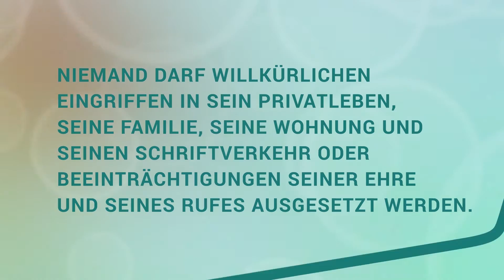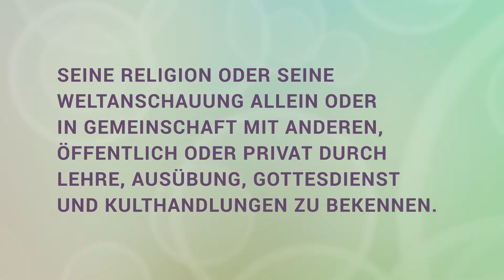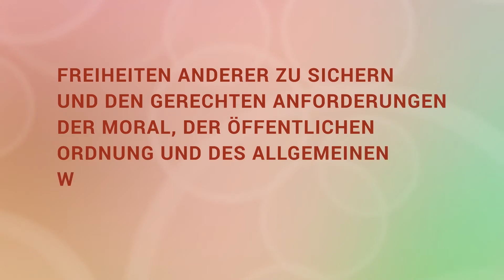FdV 16/01 – Introfilm – Festival der Vernunft 2016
Am 4. Juni 2016 fand im MusikZentrum Hannover das „Festival der Vernunft“ als Auftaktveranstaltung der Initiative „Fackel der Vernunft“ mit abwechslungsreichem Musik- und Redeprogramm statt.

REDEPROGRAMM
• Carsten Schulz & Rainer Gärtner
• Zakaria Nabulsi

Hymne der Vernunft komponiert von Peter M. Glantz.